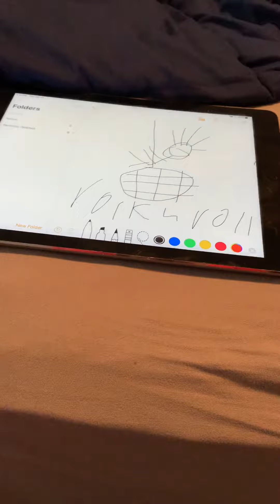Owen on the disco ball